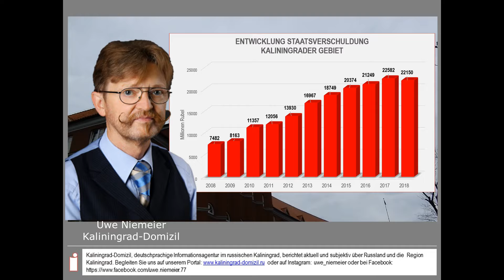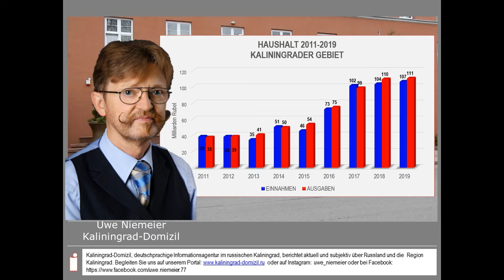Eine angenehme negative Entwicklung – Kaliningrad vermindert seine Verschuldung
Es ist immer angenehm, wenn andere einem das Leben finanzieren und man sich selber keine Gedanken machen muss, woher man das Geld nimmt, um die morgigen Aufgaben zu lösen, um das morgige Brot zu kaufen. Aber es kommt auch mal der Tag der Abrechnung.

Uwe Niemeier
Bank: Sparkasse Südholstein
BLZ: 23051030
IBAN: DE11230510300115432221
BIC/Swift: NOLADE21SHO
Zahlungsgrund: Kaliningrad-Domizil-Infokanal